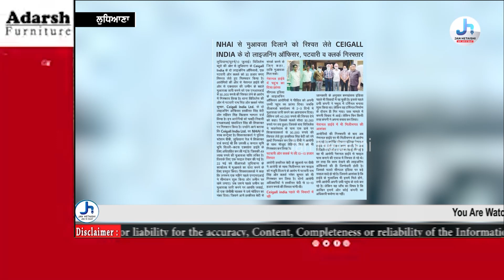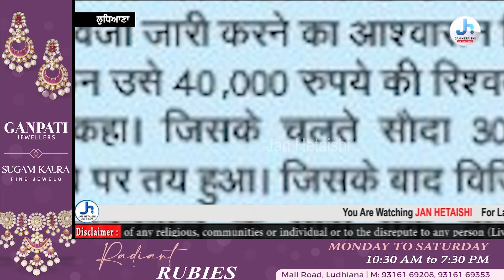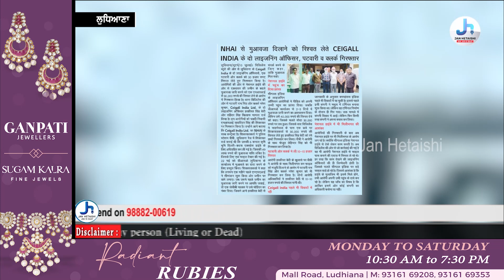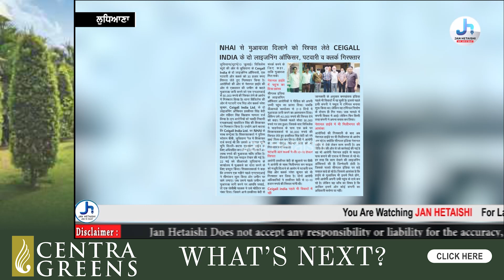ਰਿਸ਼ਵਤ ਮਾਮਲੇ ਚ CEIGALL INDIA ਦੇ ਦੋ ਹੋਰ ਅਫਸਰ ਗਿਰਫ਼ਤਾਰ !